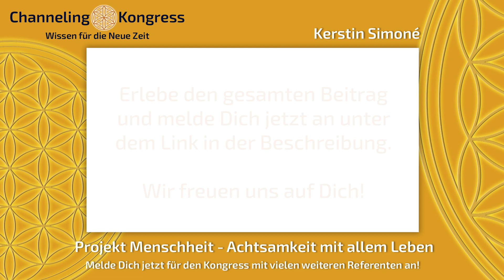Kerstin Simoné - Projekt Menschheit - ACHTSAMKEIT mit allem LEBEN - Trailer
🌟✅Den vollständigen Beitrag von Kerstin Simoné zum Thema "Projekt Menschheit - Achtsamkeit mit allem Leben", kannst Du dir auch nach dem Online Channeling Kongress 2020 im Kongress-Paket oder als Mitglied im Channeling Portal anschauen.

Melde Dich auch kostenfrei für den nächsten Online Channeling Kongress an!

➡️Beitrags Information: Projekt Menschheit - Achtsamkeit mit allem Leben

➡️Über die Referentin:
Kerstin Simoné lebt mit ihrer Familie in der Nähe von Berlin. Sie ist Veganerin und setzt sich für den Tierschutz ein, nicht zuletzt für den Schutz der Wale und Delfine. Durch ein tragisches Ereignis im Jahr 2003 kam sie mit Thoth in Kontakt. Seitdem steht sie in enger und vertrauter Verbindung mit dieser Wesenheit, dem Schriftgelehrten der Götter, der im alten Ägypten zu Zeiten lebte, als das heutige Menschengeschlecht noch in seinen Anfängen stand. Thoth steht ihr als Lehrer und Freund zur Seite und übermittelt durch sie immer neue Botschaften an die Menschheit, die sie in Büchern, geführten Meditationen auf CD sowie Seminaren der Öffentlichkeit zur Verfügung stellt. Seit einiger Zeit empfängt sie auch die Worte des Sonnengottes Ra, der durch seine Übermittlungen zusätzlich wichtige Frequenzen zur Transformation für die Menschen weitergibt. Auf Seminaren offenbart er sein Wirken bis tief hinein in die Zellebene der Teilnehmer, so dass sich Wege der vollständigen Transformation von Blockaden aufzeigen. Dadurch entsteht ein Fluss der vollendeten Verbindung mit den höchsten Energien, die für die Menschheit jetzt unabdingbar sind.
Schon als kleines Mädchen war Kerstin Simoné hellsichtig und hellfühlig. Seit mehr als dreißig Jahren beschäftigt sie sich mit spirituellen Themen sowie der Welt der Mystik und des Übersinnlichen. Über viele Jahre hat sie intensive Channelausbildungen erhalten, die sie auf ihre Arbeit vorbereiteten. Doch hat sie im Laufe der Zeit eine ganz eigene Technik entwickelt, durch die sie mit Thoth und der geistigen Welt in Kontakt tritt.

🌟Du bist an dem Thema Channeling interessiert und möchtest aktuelles Wissen für die Neue Zeit aus der geistigen Welt erhalten? Dann bist Du hier genau richtig! ✅ Denn der Channeling Kongress bringt 50 Channelmedien und Experten in diesem Bereich zusammen, welche auf unterschiedlichen Ebenen Wissen bereitstellen. 👍🏻

✅Sichere Dir jetzt Deinen KOSTENLOSEN Platz beim Channeling Kongress 2020❗️ Den Link zur Anmeldung findest Du hier:

Folge uns auch in unseren sozialen Netzwerken, um nichts mehr zu verpassen! 💬✅